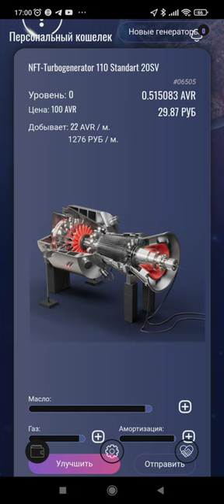Avrora Играй Зарабатывай P2E NFT ИГРА 2023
🌐*Инструкция по регистрации в Avrora*
1️⃣Скачать Приложение AVRORA 👉
⛔️*ВАЖНО !!! Чтоб В Приложение Аврора и На Маркетплейс Была Одна и та же Почта!*

Получить тестовый генератор в приложении Avrora - код ew5rcw34
*Купить токен AVR AVRORA*